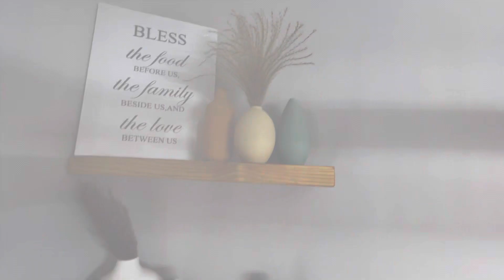DIY Modern Dining Room | Home Decor Idea I Crystal Chandelier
Get ready to create a modern dining room masterpiece with our tips and ideas. Upgrade your space with sleek and stylish design elements. Get inspired and start crafting today!

Temi Installations: Your Solution for Professional Home Improvements

Are you looking for professional TV mounting, cord concealment, light fixture installation, security system setup, precise mirror and art hanging, floating shelves and cabinets installation, furniture assembly, and more? Look no further than Temi Installations!

We specialize in a wide range of home improvement services designed to elevate your living space. With our expertise and attention to detail, we ensure seamless installations and enhancements that transform your home into a haven of comfort and style.

From creating the perfect entertainment setup to optimizing your storage solutions, our skilled team is here to bring your vision to life. Whether it's mounting your TV with precision, concealing cords for a clean and organized look, installing stunning light fixtures to enhance your ambiance, or setting up a state-of-the-art security system for added peace of mind, we've got you covered.

But that's not all! We take pride in our ability to hang mirrors and artwork with precision, giving your space an artistic touch. Our expertise also extends to floating shelves and cabinet installations, providing both functionality and aesthetic appeal. Additionally, our furniture assembly services ensure hassle-free setup, allowing you to enjoy your new pieces without the stress.

At Temi Installations, we are committed to delivering exceptional craftsmanship, reliable service, and utmost customer satisfaction. Your home deserves the best, and we strive to exceed your expectations with our professional approach and attention to detail.

Ready to elevate your home with our top-notch services?